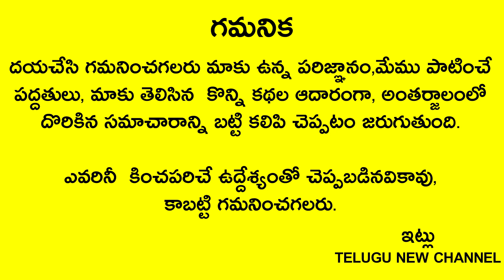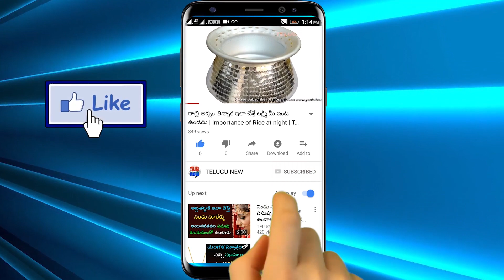ఇంట్లో రోజు ఇలా నిద్రపోతే దరిద్రదేవత ఇల్లు విడిచి లక్ష్మీదేవి ప్రవేశిస్తుంది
Telugu New